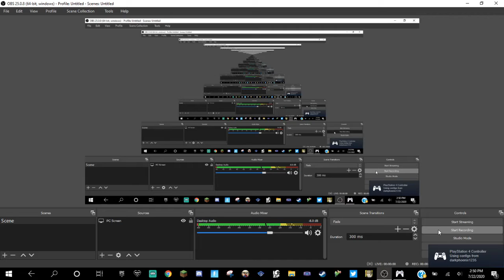Rockman X4 Part 9 (Zero's Story)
According to Google: "Mega Man X4, originally released in Japan as Rockman X4, is a video game developed by Capcom. It is the fourth game in the Mega Man X series and the second game in the series to be released on the Sega Saturn and PlayStation. The two versions were released simultaneously in Japan in 1997."

Also why Japanese version. because is got good soundtrack Like OP cutscene.